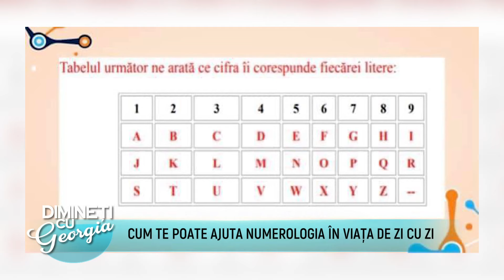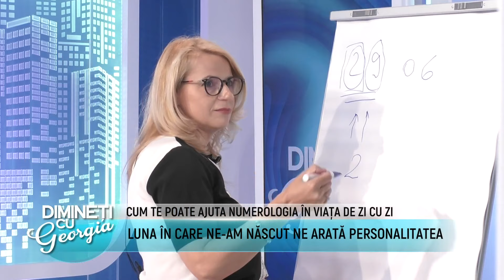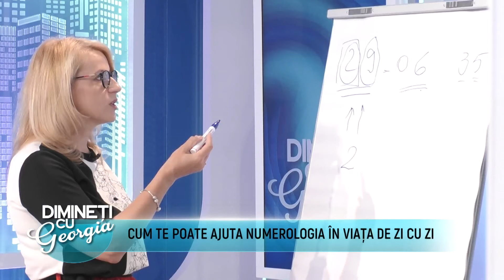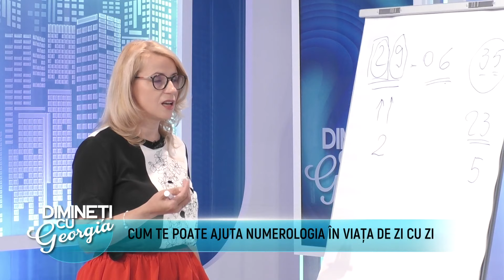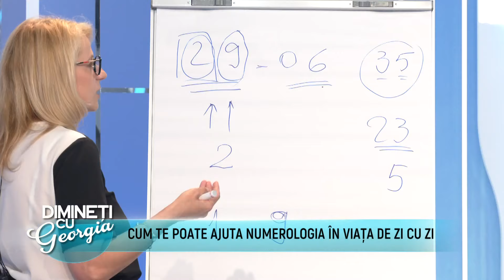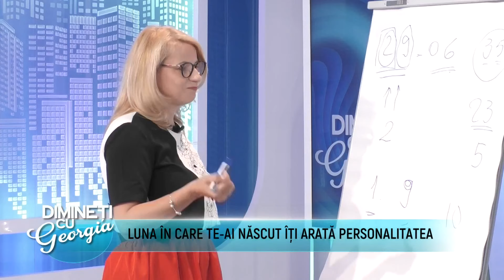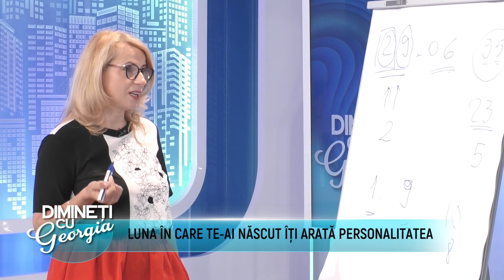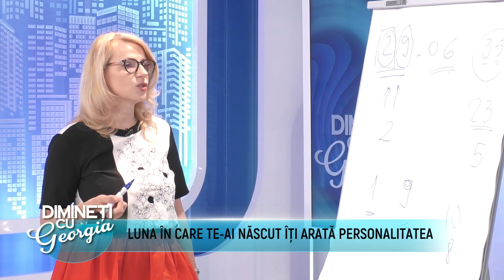Dimineti cu Georgia - MIHAI CUCOȘ, DACIANA TOMA - 1 Iulie 2022 - P2 | MetropolaTV